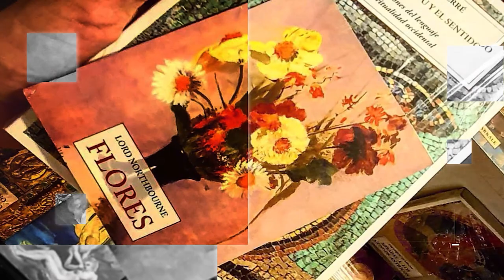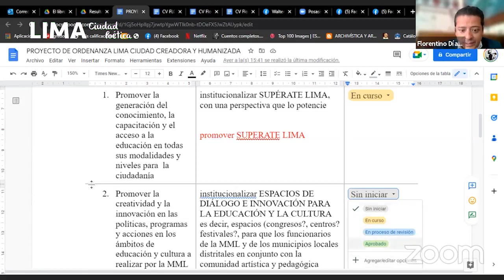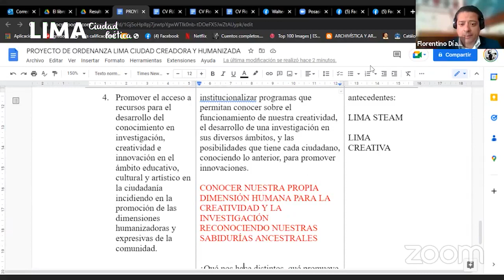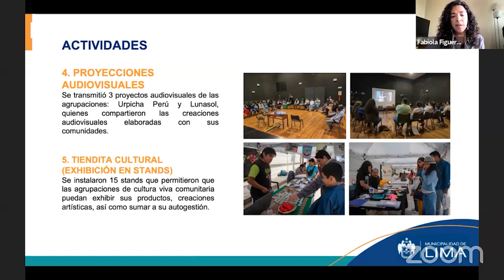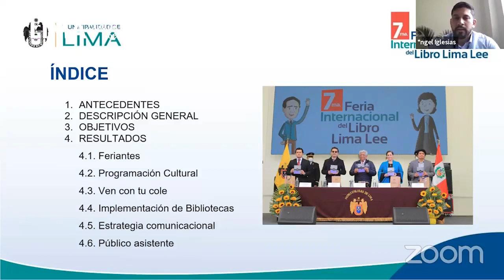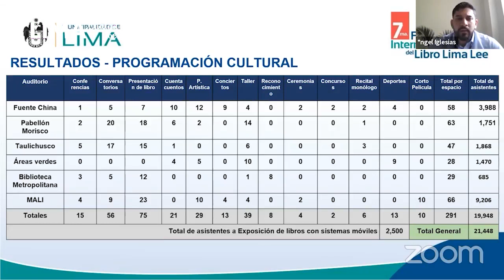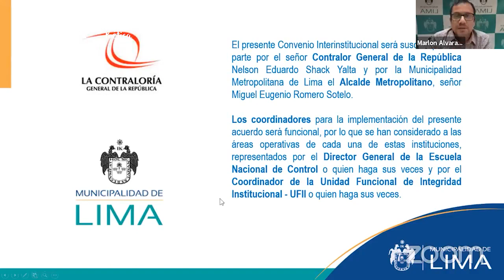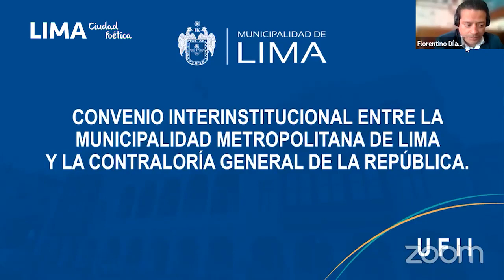Sesión de Comisión Ordinaria Virtual Nº 29 Comisión Metropolitana de Educación y Cultura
Sesión de Comisión Ordinaria Virtual Nº 29 - Citación 32, de la Comisión Metropolitana de Educación y Cultura

Como parte de las acciones de la Comisión Metropolitana de Educación y Cultura de la Municipalidad de Lima, les compartimos la grabación de nuestra Sesión Ordinaria de Comisión Nº29 del 8 de noviembre, en la que se realizó el el informe sobre la propuesta de Ordenanza Lima Ciudad Creativa y Humanizada, el informe sobre el Festival Arte de Calle, a cargo de la Gerencia de Cultura, el informe sobre la Feria Metropolitana del Libro Lima Lee, a cargo de la Gerencia de Educación y Deportes y el Proyecto de Convenio de Cooperación Interinstitucional entre la Contraloría de la República y la Municipalidad Metropolitana de Lima, el cual tiene como objeto establecer mecanismos de colaboración interinstitucional relacionadas a la capacitación académica y cultural, para el desarrollo de actividades en forma conjunta, de acuerdo al ámbito de competencia y funciones.

¡Seguimos trabajando por una Lima Ciudad Poética!

Edición: Lima Ciudad Poética - Heriberto M. Díaz